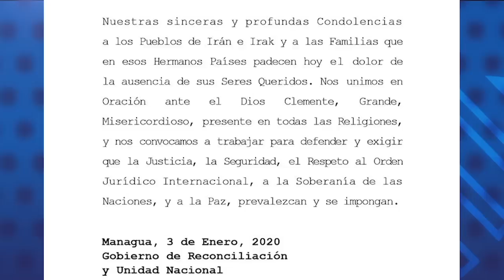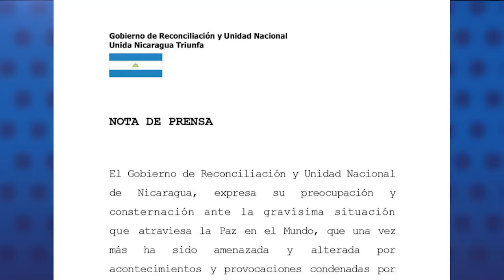Douglas Farah: Conflicto Trump-Irán, aumenta la presión de EE.UU contra Ortega